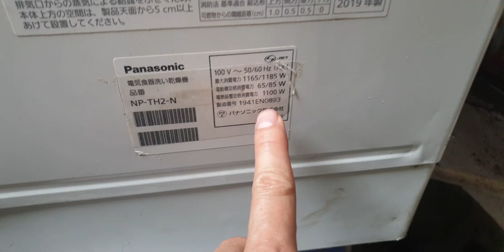#0989897559- Máy rửa bát panasonic NP-TH2 giá 6,5 triệu